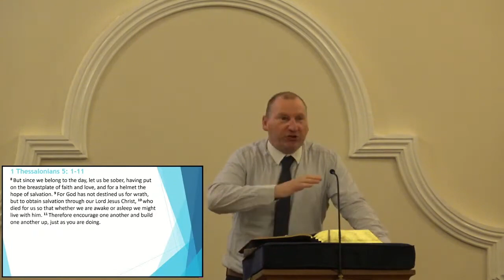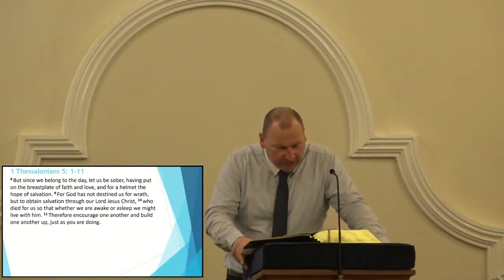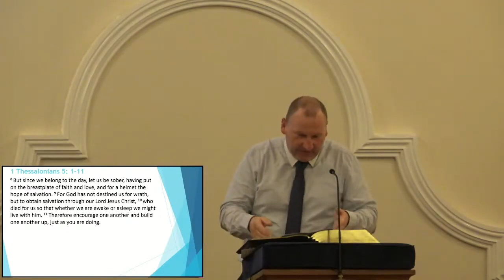Preparing for Jesus' Return (1 Thessalonians 5: 1-11)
Rev. Dr. David Sutherland continues a sermon series on "The Local Church", preaching on "Preparing for Jesus' Return" (1 Thessalonians 5: 1-11)